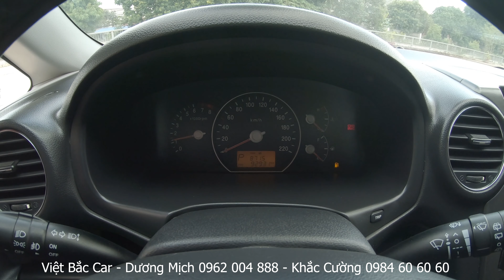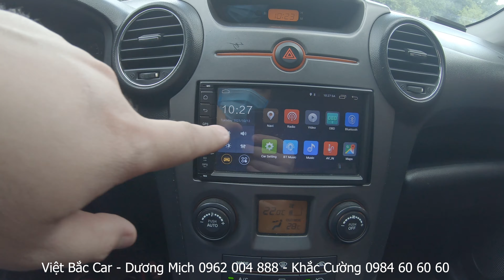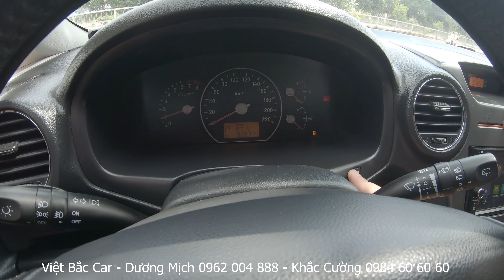Về Xe KIA CARENS 7 chỗ ngồi. xe đẹp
LH: VIỆT BẮC CAR - Chuyên xe ô tô cũ chất lượng
ĐC: Tổ 8, Số 78 Đường Việt Bắc, TP Thái Nguyên
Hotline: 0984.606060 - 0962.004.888